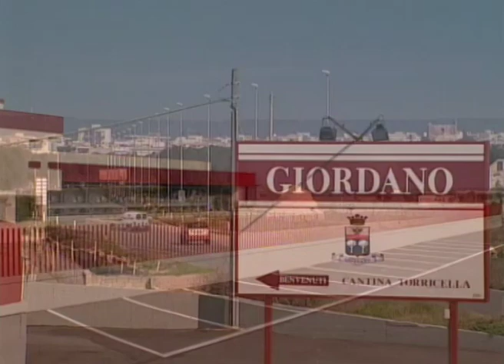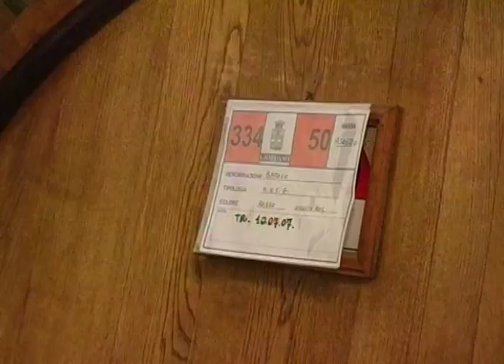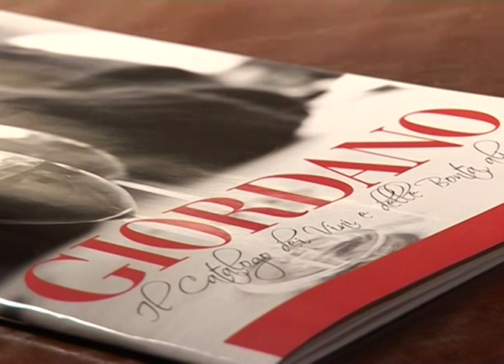Giordano Vins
La Famille Giordano produit des vins classiques à Valle Talloria d'Alba dès l'année 1900.